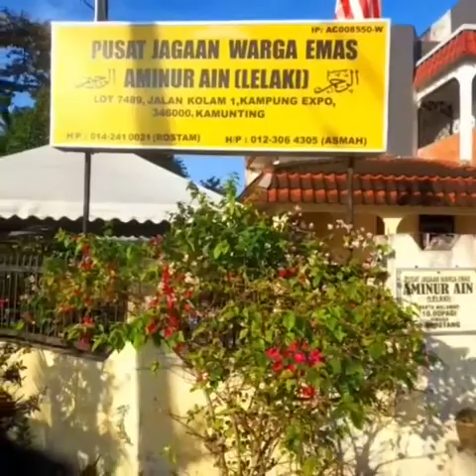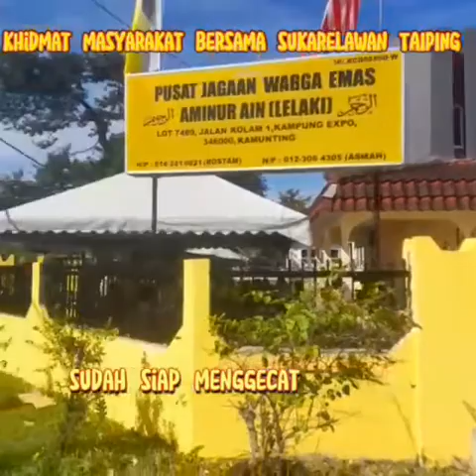Rumah Warga Emas Aminur Ain , Kamunting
Program Kesukarelawanan anjuran Majlis Belia Daerah. KMM hadir untuk membantu.